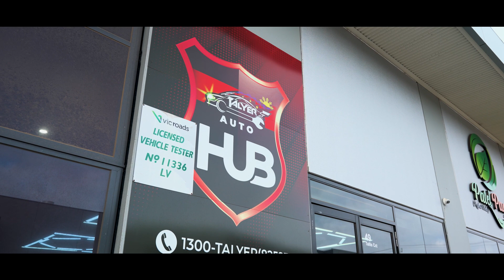Talyer Auto Hub Truganina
Allow us to guide your way to TALYER AUTO HUB TRUGANINA 📍
Check this video clip to help you locate us!